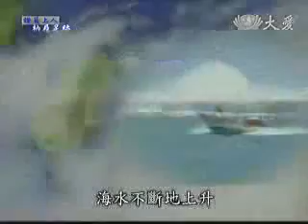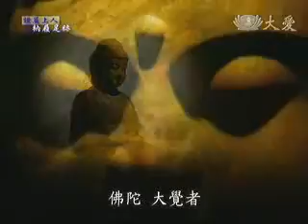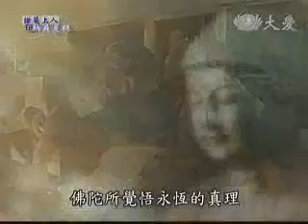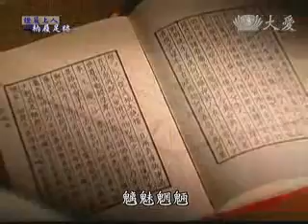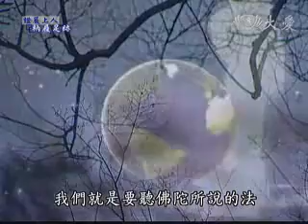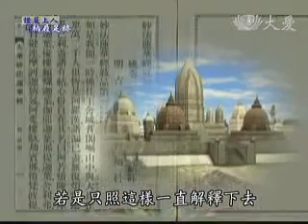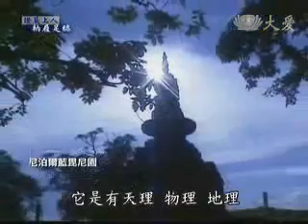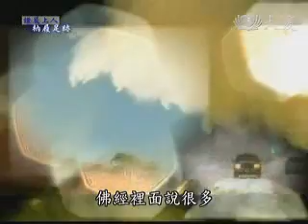20100925-1《衲履足跡》三界無別法．唯是一心作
上人說三界無別法、唯是一心作，上人常教勉慈濟人要口說好話、身行好事、心想好意，心能覺悟，所說的話，句句都是法，心境覺悟明朗，身口意所展現出來的就是美與善，讓人樂於親近，也易於引導人去惡向善。

【三界無別法．唯是一心作】

上人語重心長表示台灣是一個小小的海島，若是全球暖化嚴重，海水不斷地上升，陸地不斷地下沉，台灣也難逃災禍，上人說八八水災之後，親眼可見曾經風景優美的山區已是傷痕累累，人生無常、國土危脆，壯麗的山河景致今何在，種種無常示相都是要我們時時警惕世事無常，萬物幻化，不要太執著於享受。

上人說萬物無常幻化，然而道是永恆的，佛陀所覺悟永恆的真理就是永恆的道理，我們身處無常人間要把握永恆的道心，有形的終究會隨著時間而衰竭，然而無形的道心、慧命生生世世恆存，上人勉示皈依者要自觀心性，常念自性三寶。

上人說皈依佛寶要常念自性佛，發一念好心，學習佛菩薩的精神救度苦難，若是無法恆持、受欲念誘惑，會使這一念好心變異、消失，上人說信為道源功德母，迷茫的眾生應信佛的智慧、皈依佛寶。

上人說皈依佛、信佛所說法，應皈依法寶，上人表示佛陀所說皆是法，且是能在人間運用、普遍在日常生活的法，要將法寶存於自心，不斷地啟發本具的智慧、內外相應。

上人說現存的佛典字句艱深，需要僧寶、出家修行者將佛法以合於時代社會的傳述，讓社會大眾能夠接受而力行，讓人易於理解，且提起戒慎虔誠之心，我們都是三寶弟子，就要提起佛寶的智慧，深入法寶的大海，依從僧寶的引導，正確地了解佛陀教法，正信不迷。

上人說佛陀是超越六道的覺悟聖者，其智慧通徹天地萬物之理，從人的心理、生理直至天地物理皆融會貫通，佛陀指出天地不調和源於人心起無明。

上人說人心不調和致使家庭失調社會動亂，影響社會經濟也影響生活，所以欲求平安，應從淨化人心著手，慈濟人間菩薩招生目的就是淨化人心。

上人說不良習氣會影響自己與家人的健康與和睦，唯有徹底戒除、遵守戒律才能使家庭平安幸福，大家各守本分、敦親睦鄰，社會上的士農工商各就其位，社會自然富有。

上人期許大眾以敬天愛地之心共聚福緣，人與人之間共聚福緣就可以消弭災難，人人心念調和、止惡向善，福業造得多，天地間四大調和，就能夠風調雨順、國泰民安。

上人感嘆凡夫心迷茫，難以體會佛陀殷切的教導，一旦無常現前，驚世災難予人震撼，才會起一絲警覺心，上人期盼能覺悟的人能更多一點，不調和的氣候就會慢慢緩和，故呼籲慈濟人要積極招募人間菩薩，凝聚愛的力量，為苦難眾生拔除苦難。